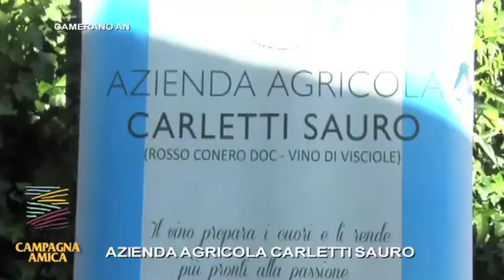AZIENDA AGRICOLA CARLETTI SAURO